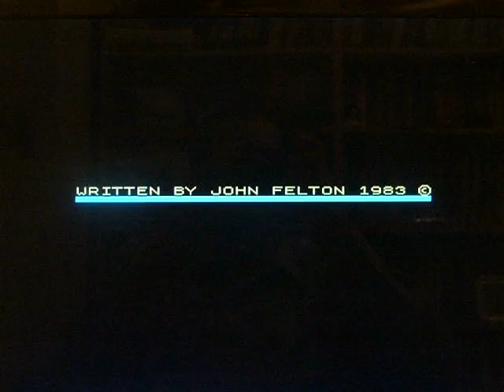ZX Spectrum Program to welcome a relation from Canada in 1983!